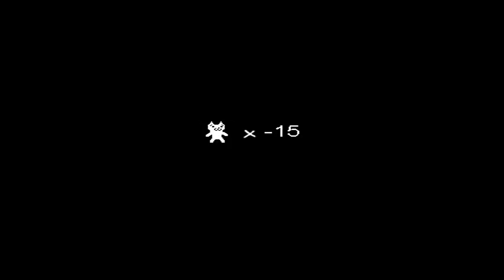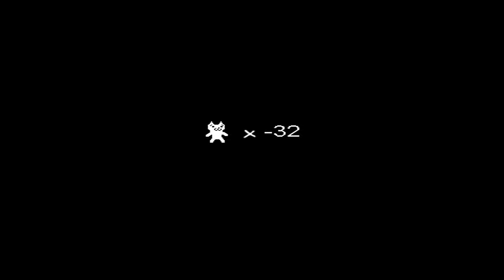Cat Mario | Part 2: Invisible Block Woes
Apparently I'm prone to discovering them.